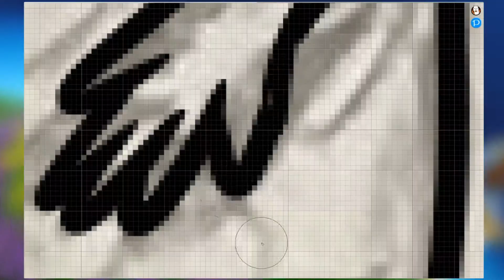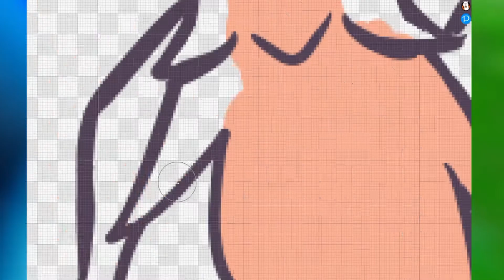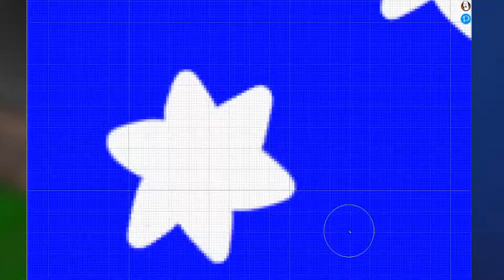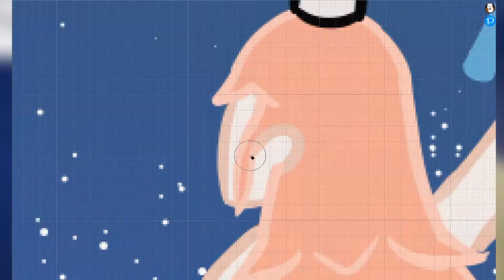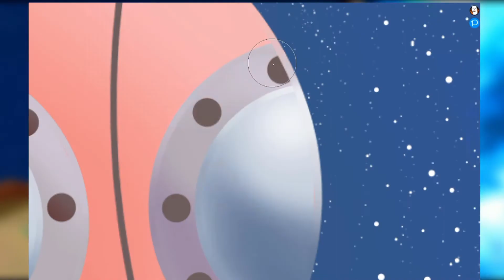Catching Stars | Speed Art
Rosalina's storybook is amazing and I love it so here's some art of it
🎵 Music🎵
(0:00) Super Mario Galaxy - Luma
(1:32) Super Mario Galaxy - Sad Girl
(2:57) Super Mario Galaxy - To the Gateway
(4:36) Super Mario Galaxy - Family